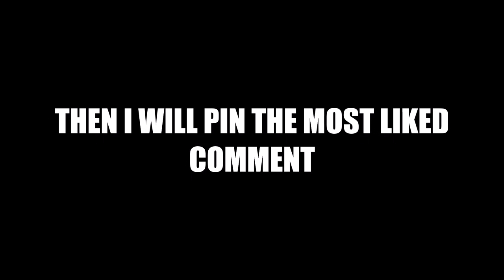Most liked comment will be the thumbnail.EXE